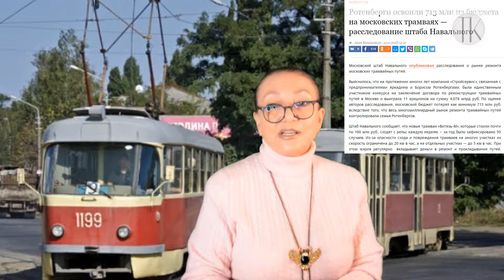Удачливые Роттенберги заработали на трамваях в Москве #892